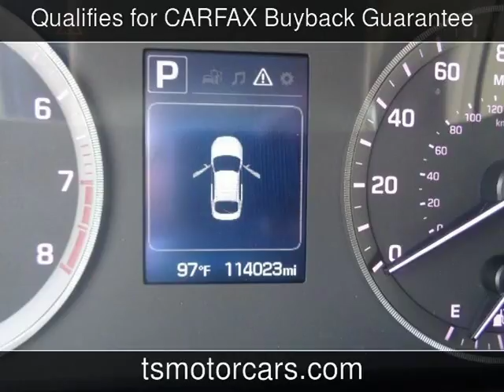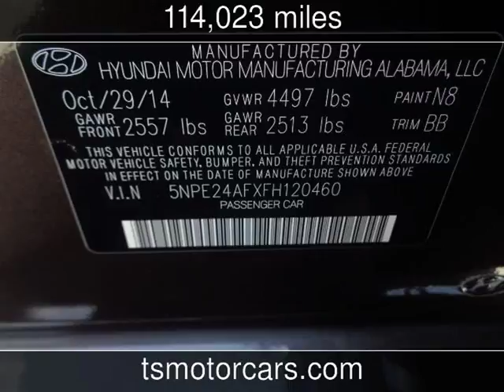2015 Hyundai Sonata 2.4L SE Used Cars - Houston,TX - 2018-06-23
See more details about this used car This 2015 Hyundai Sonata 2.4L SE with 114,023 miles is for sale at Texas Star Motors.